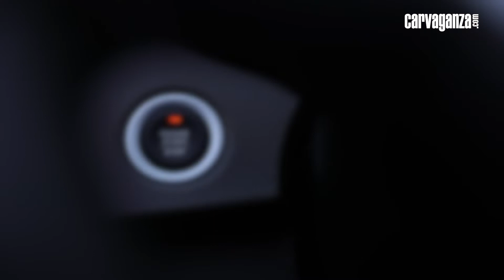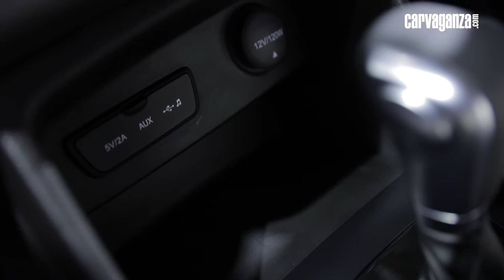Wuling Cortez CT Type S - First Impression | CARVAGANZA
Sekarang ada mobil bermesin turbo dengan harga terjangkau, Wuling Cortez CT Type S. Medium MPV (Multi Purpose Vehicle) ini dilengkapi dengan jok kulit dan kursi baris kedua model captain seat. Hebatnya, semua itu bisa  dimiliki dengan harga mulai Rp 209 juta on the road Jakarta. Penasaran kan?

Selamat datang di OTO.com, kami membantu memilih mobil yang tepat untuk Anda. Sekarang kami membahas Wuling Cortez CT.

Mobil ini sudah dipasarkan di Indonesia sejak 15 Juli 2020. Berlabel medium MPV termurah, harganya ini hampir separuh dari kompetitor di kelasnya seperti Toyota Innova Reborn dan lainnya. Bahkan, Wuling Cortez CT Type S dijual lebih murah dari mobil di segmen low MPV seperti Mitsubishi Xpander. Menariknya, Cortez termurah justru punya sejumlah keunggulan dari MPV lain di rentang harga Rp 200 jutaan.

Eksterior

Sebagai perbandingan saja, Mitsubishi Xpander termahal yang dijual Rp 275,1 juta belum dilengkapi dengan lampu utama adjustable proyektor seperti Cortez CT Type S. Lampu DRL (Day-time Running Light) LED Cortez Type S juga menjadi kelebihan perbekalan.

Biasanya fitur-fitur unggulan seperti kunci pintar dengan tombol Start-Stop hanya bisa dinikmati pemilik varian termahal. Tapi untungnya Wuling tidak pelit. Produsen mobil asal Cina yang punya pabrik di Jawa Barat ini berikan banyak fitur meski untuk varian termurahnya. Bukan hanya kunci pintar dengan tombol Start-Stop, lihat kabin mobil ini!

Interior & Kelengkapan
Jok kulit sintetis membungkus setiap kursi. Sistem multimedia layar sentuh berukuran 8-inci ditancapkan di tengah dashboard. Head unit ini bisa mirroring dengan smartphone dan ada tombol pengaturan audio serta bluetooth telephony di lingkar kemudi. Sistem multimedia dengan layar lapang sekaligus berfungsi sebagai penampil tangkapan kamera parkir.

Dasbornya juga didesain menarik. Tak polos, tapi tetap simpel dan elegan. Ada motif pola dan dihiasi jam analog di tengah layaknya mobil Eropa berkelas. Lis kromium pada dasbor dan trim berkontribusi pada kemewahan tampilan kabin. Sementara panel meter juga modern. Berpadu analog dengan layar digital. Layar Multi Information Display (MID) digital yang berukuran cukup besar menampilkan banyak informasi berkendara.

Paling membanggakan dari mobil ini ya konfigurasi kursinya. Produk anyar ini tersedia dalam dua pilihan konfigurasi: 8-seater dan 7-seater dengan captain seat. Jelas lebih menggoda pilihan yang kedua. Karena selain lebih nyaman duduk terpisah di tengah, tujuh penunmpang tetap dapat diangkut dengan lega. Pilihan pertama sama menguntungkannya, karena bisa megangkut lebih banyak anggota keluarga.

Ini karena Wuling Cortez CT Type S memang berdimensi besar. Tak kentara hanya dari foto, tapi Cortez CT Type S bahkan lebih besar dari Toyota Innova. Panjangnya 4.780 mm, lebar 1.816 mm dan tinggi 1.755 mm.

Embusan AC pun menjangkau kursi baris ketiga karena tersedia outlet AC untuk penumpang baris kedua dan ketiga. Pengaturannya pun mandiri, lewat tombol dan indikator digital di belakang konsol tengah.

Performa
Urusan mesin sudah disinggung sedikit di awal. Dibantu induksi turbo, mesin berkapasitas 1,5 liter ini menghasilkan tenaga 141,9 PS (140 HP) pada 5.200 rpm dengan torsi puncak 250 Nm pada 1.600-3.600 rpm.

Anda tahu berapa output mesin Toyota Innova bermesin bensin 2,0 liter? Tenaganya 139 PS pada 5.600 rpm dengan torsi puncak 183 Nm pada 4.000 rpm. Jelas ya, performanya tak usah diragukan lagi. Transmisi yang ditawarkan dua pilihan, yakni manual 6-speed dan otomatis CVT (Continuous Variable Transmission). Tersedia mode berkendara ECO untuk versi CVT.

Ada dua varian Wuling Cortez CT Type S yang dijual, yakni varian bertransmisi manual seharga Rp 209 juta dan varian bertransmisi CVT dengan konfigurasi kursi captain seat seharga Rp 233 juta. Singkatnya, Cortez bisa menjadi alternatif pilihan konsumen yang hendak membeli medium MPV yang nyaman dengan fitur lengkap namun hanya punya bujet seharga low MPV.

Wuling Cortez CT vs Toyota Venturer | Review | Pilih yang Mana? | OTO.com

Wuling Almaz WIND | Review | Mencoba Perintah Suara Bahasa Indonesia | OTO.com

Wuling Cortez | Review | Bagus mana dengan Mitsubishi Xpander dan MPV lain? I OTO.Com